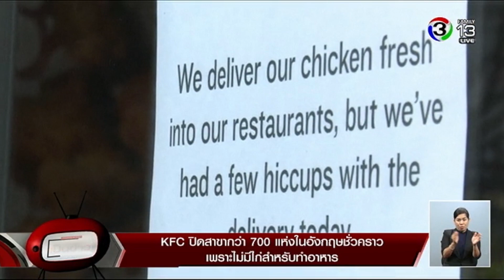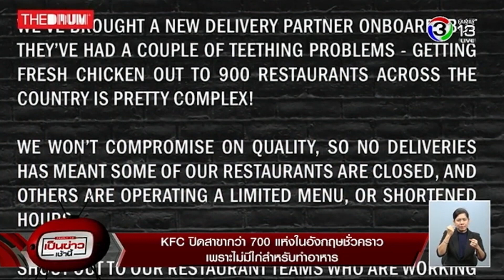KFC ปิดสาขากว่า 700แห่งในอังกฤษชั่วคราว เหตุไม่มีไก่สำหรับทำอาหาร